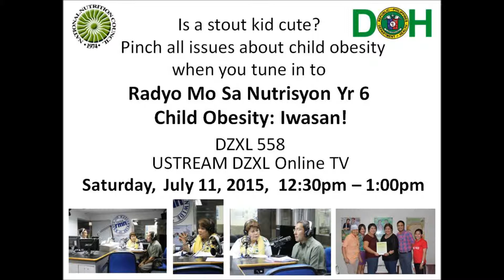Child Obesity: Iwasan! sa Radyo Mo Sa Nutrisyon Yr 6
Taba-ching-ching, Chubbiness!

Is a fat kid cute?

Pinch all the issues about child obesity.

Being Nutrition Month this July, Radyo Mo Sa Nutrisyon will weigh all the heavy issues about child obesity and its prevention.

Listen to Assistant Secretary of Health Bernie Flores and Rod Marcelino on Saturday, July 11, 12:30pm to 1:00pm on DZXL 558 kHZ and at USTREAM.TV/CHANNEL/DZXL-ONLINE-TV.

“Child Obesity: Iwasan!” on Radyo Mo Sa Nutrisyon Year 6